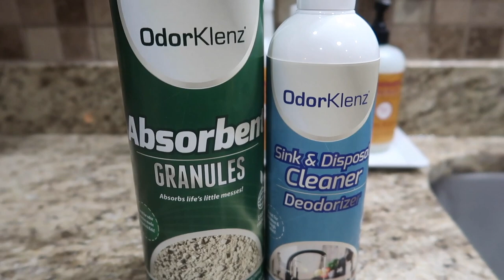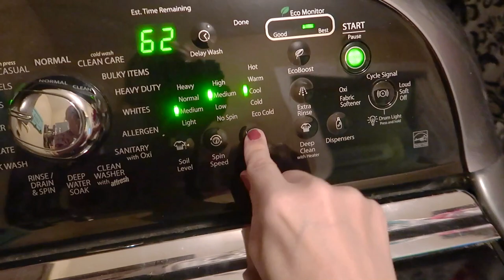ALL DAY CLEAN WITH ME//Extreme Cleaning Motivation//Day In The Life Cleaning Routine 2017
Hey guys! Today I am taking you along with me as I clean my house! Clean with me ALL DAY! This is an all day cleaning routine! I do not clean this way every single day. Some days I do a deep clean and others a light clean. This is a typical Monday Cleaning Routine.

SONG “Halfway Heart” Johan Glossner Feat. Nadja Alsen

Grove Collabrotive:
New Customers Get ALL OF THIS FOR FREE
Mrs. Meyer’s holiday hand soap
Mrs. Meyer’s holiday dish soap
Mrs. Meyer’s holiday multi surface spray
Grove seasonal kitchen towel

💘Let’s
Hang Out:

Hurricane Spin Mop
My Living Room Rug
Oil Diffuser
Clorox Scentivia
Clorox Toilet Wands
My Camera I use to film
Tripod I use
Studio Lighting
Bissel Steam Mop
Sink Caddy
Chalkboard Menu
Pioneer Woman Knife Set